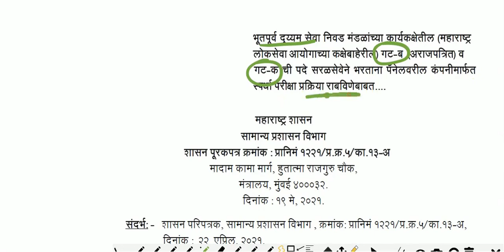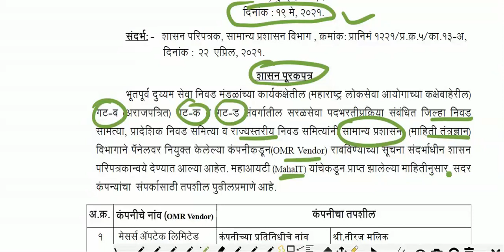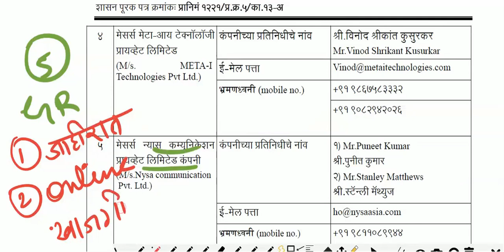सरळसेवा भरती अतिशय महत्वाचा update | GR आला | जाहिरात लवकरच येणार